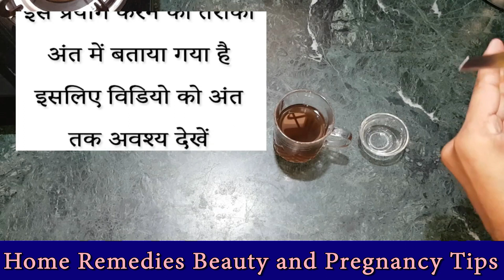गैस एसिडिटी कब्ज और बवासीर के लिए रामबाण घरेलू नुस्खा home remedies for gas acidity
गैस एसिडिटी कब्ज और बवासीर के लिए रामबाण घरेलू नुस्खा home remedies for gas acidity आज हम इस वीडियो में आपके लिए कब्ज गैस अपच एसिडिटी और पेट फूलने की समस्या से छुटकारा दिलाने के लिए एक बहुत ही गजब का नुस्खा लेकर आए हैं इसे बनाने में मात्र 3 से 4 मिनट लगेंगे लेकिन यह बहुत ही गजब का नुस्खा है इसके लिए आपको लेना है दालचीनी जीरा काला नमक नींबू और फिर सबसे पहले आपको गैस पर एक बर्तन रख देना है जिसमें आप पानी डालें और जब पानी गर्म हो जाए तो फिर आपको उसमें जीरा डाल देना है और उसके बाद पानी में जब वह वाला नहीं लगता है तो फिर आपको उसमें दालचीनी डाल देना है इसके बाद आप इस मिश्रण को छान लीजिए और जानकार इसे ठंडा होने दीजिए बाकी के 2 नुस्खे आप वीडियो देख कर पता कर लीजिए कि इसमें दो चीजें और कौन सी मिलाना है